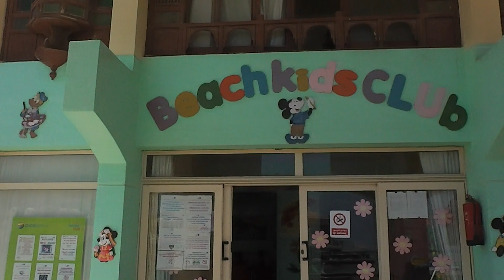хургада.Hurgada .Sunny Days.